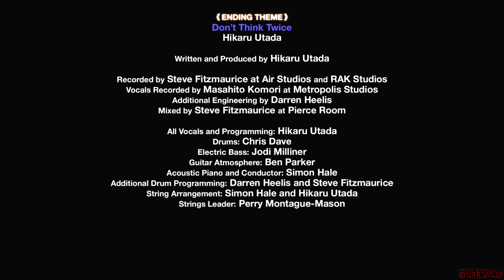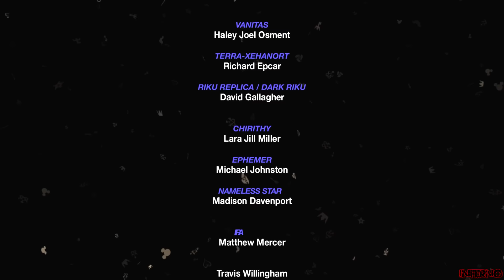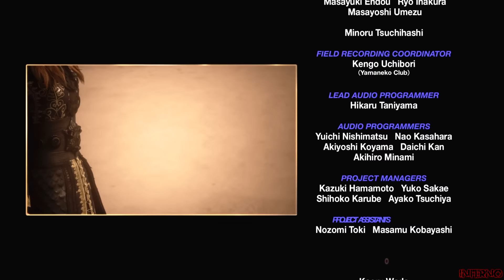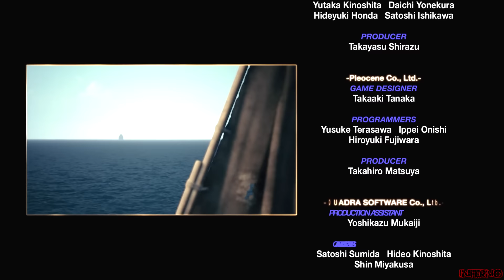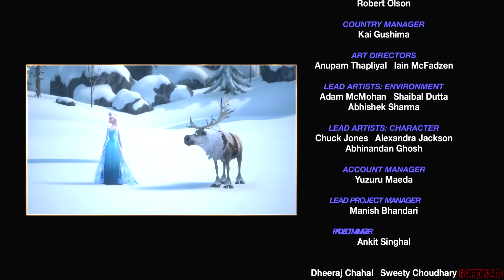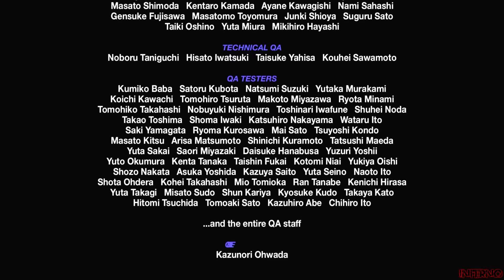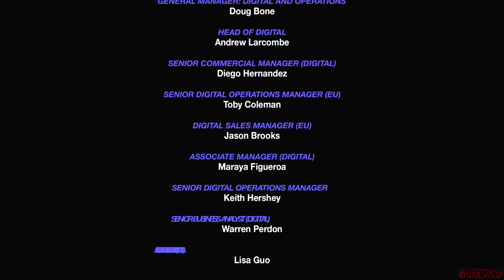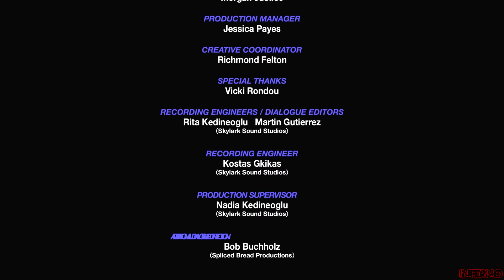Kingdom Hearts 3 - Cutscenes - Ending - English Dub